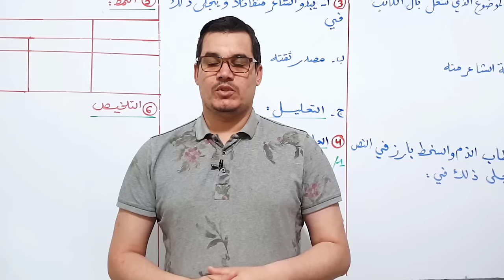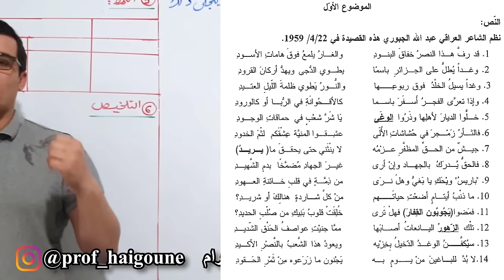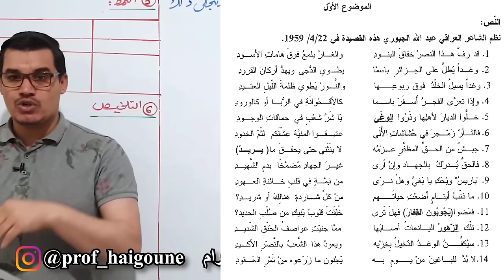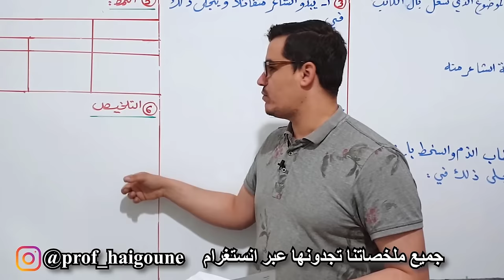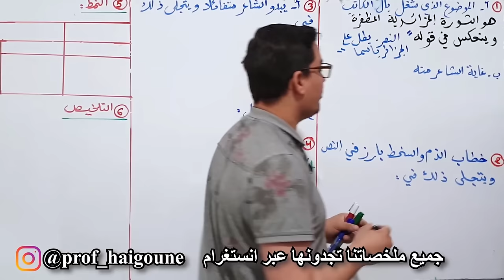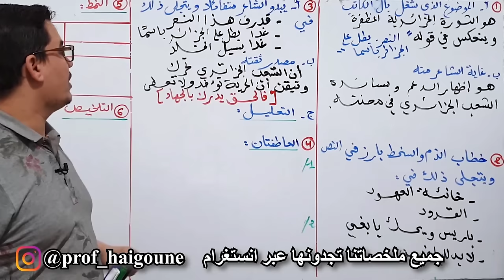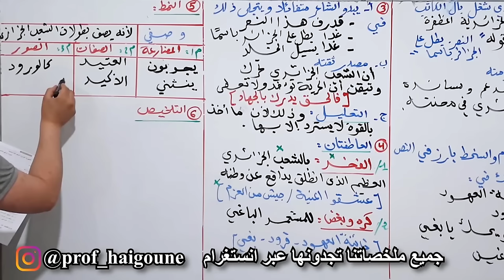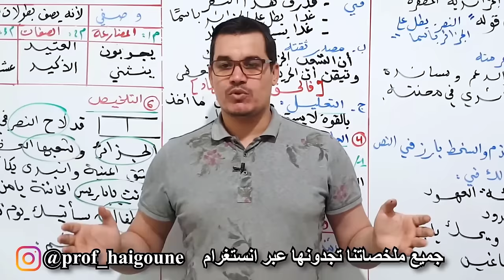الالتزام 9 || القضية الجزائرية || بكالوريا 2015 | جميع الشعب || حل مفصل بالسبورة | الجزء 1 😍